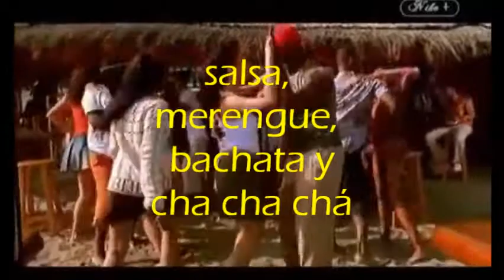FIESTA SALSERA MIÉRCOLES 16 DE ENERO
SALSA BARCELONA BACHATA ESTACIÓ FRANÇA